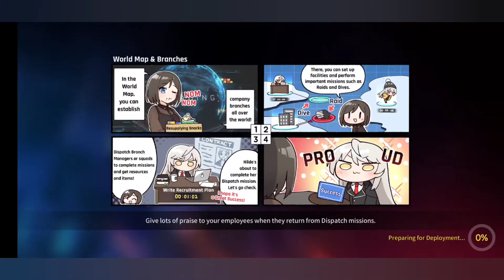[Counter: Side] Edel + King + Lee Jisoo - PvP Platium Rank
[Counter: Side] PvP - Edel + King + Lee Jiso

What is your pvp team?